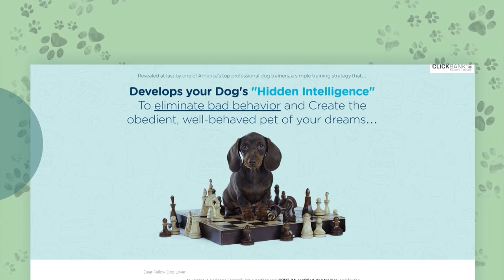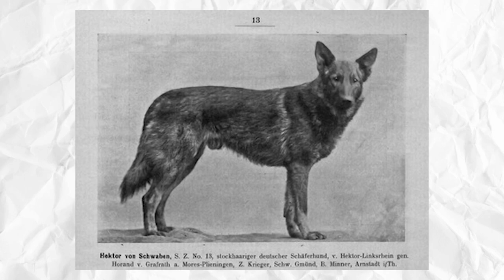The History Of The German Shepherd Dog Breed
The German Shepherd is one of the most popular dog breeds in the world but few people know about the history of this medium to large size dog. A result of the genetic programming of one of the most important dog breeders of his time, the creation of the German Shepherd is both a tale of coincidence and hard workThis very talented dog is capable of doing anything from herding, guard dog and police dog work, and warfare to even assisting those with disabilities.